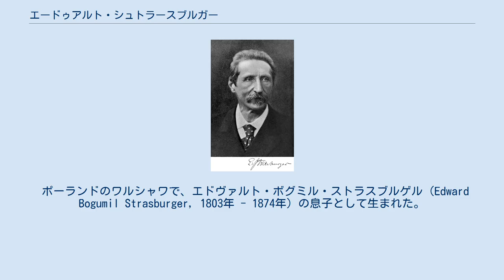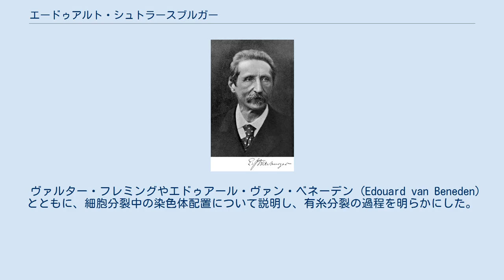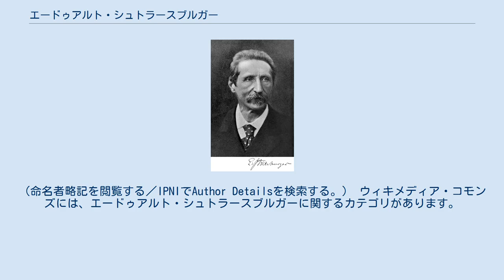エードゥアルト・シュトラースブルガー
エードゥアルト・シュトラースブルガー（1908年） エードゥアルト・アードルフ・シュトラースブルガー（Eduard Adolf Strasburger, 1844年2月1日 - 1912年5月18日）はポーランド・ドイツの大学教授で、19世紀の最も有名な植物学者・細胞学者・解剖学者の一人である。
 ポーランドのワルシャワで、エドヴァルト・ボグミル・ストラスブルゲル（Edward Bogumil Strasburger, 1803年 - 1874年）の息子として生まれた。
1870年にアレクサンドラ・ユリア・ヴェルトハイメル（Aleksandra Julja Wertheim, 1847年 - 1902年）と結婚し、アンナ（Anna, 1870年生まれ）、ユリウシュ（Juliusz, 1871年 - 1934年）の二児をもうけた。
 シュトラースブルガーはパリ、ボン、イェーナで自然科学を学び、1866年にPh.D.を授与された。
1868年からワルシャワ大学で教授職に就く。
1869年にはイェーナ大学の植物学教授に指名された。
また1881年以降はボン大学の植物学研究所 (Botanisches Institut) の所長も務めた。
ボンにて没。
 シュトラースブルガーは1894年に初版が刊行された Lehrbuch der Botanik für Hochschulen（『植物学の教科書』）の作者である。
彼は裸子植物（針葉樹など）と被子植物（顕花植物）における胚嚢にはじめて正確な説明を与えた人物であるとともに、被子植物の重複受精をはじめて立証した人物でもある。
彼は植物細胞学における現代の法則の一つを提示した。
「新しい細胞核は、他の核の分裂によってのみ生じる」というものである。
「細胞質」と「核質」という用語を案出したのもシュトラースブルガーである。
 ヴァルター・フレミングやエドゥアール・ヴァン・ベネーデン (Edouard van Beneden) とともに、細胞分裂中の染色体配置について説明し、有糸分裂の過程を明らかにした。
樹液の上昇運動に関する彼の著作は、その過程が物理的なものであって生理的なものではないということを証明した。
 彼の甥の一人（姉妹のマリア＝ポーライナの息子）は、ポーランドの副蔵相エドゥアルト・ヴェルナーである。
もう一人の甥（兄弟のユリアン・テーオフィル・シュトラースブルガーの息子）は、第二次世界大戦中のポーランド亡命政権の閣僚だったヘンリク・レオン・シュトラースブルガーである。
また、甥の孫にあたるPeter Zikaはアメリカ合衆国の植物学者である。
 Strasb.は、植物の学名で命名者を示す場合にエードゥアルト・シュトラースブルガーを示すのに使われる。
（命名者略記を閲覧する／IPNIでAuthor Detailsを検索する。） ウィキメディア・コモンズには、エードゥアルト・シュトラースブルガーに関するカテゴリがあります。